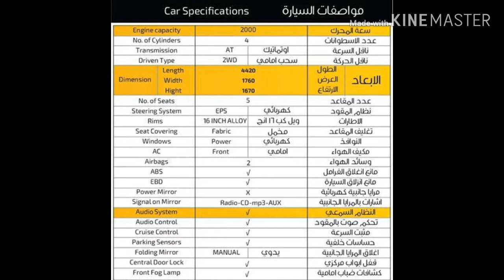تفاصيل سياره تيگو3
قناه متنوعه.